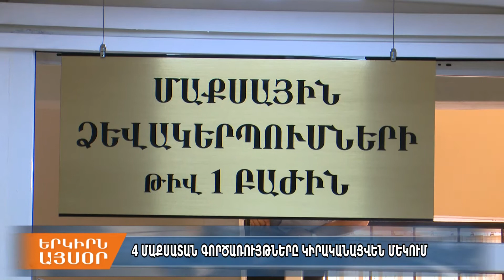4 մաքսատան գործառույթները՝ մեկում